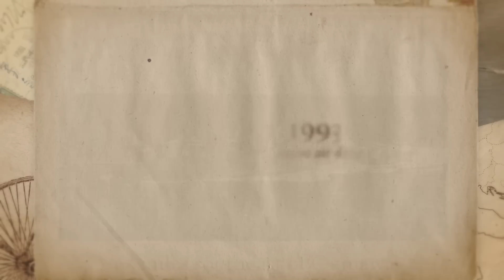On This Day: March 31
On this day in Naval history the US and Japan sign the Treaty of Kanagawa, US Navy destroyers sink a Japanese sub, and Operation Provide Promise launches.